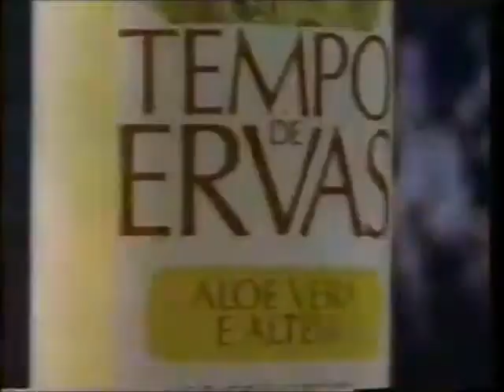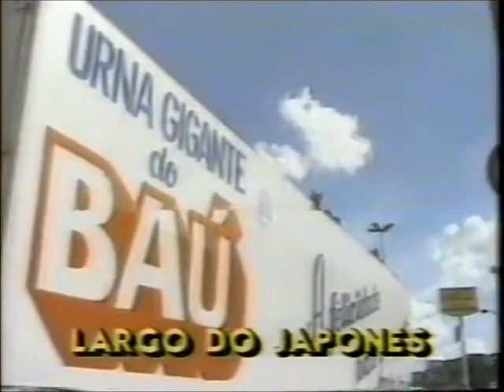Intervalo SBT - Programa Silvio Santos: Nações Unidas - 01/11/1992 (2/6)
Retirado de um vídeo postado pelo canal de Thiago Tomasini, confiram agora uma série de seis intervalos comerciais do SBT de 1º de novembro de 1992 exibidos durante o "Programa Silvio Santos", que apresentava o quadro "Nações Unidas", comandado por Gugu Liberato e que naquela ocasião se enfrentaram as comunidades de Itália e Chile. Aproveitem e matem as saudades!

- Chamada "Programa de Vídeos"
- Plano Sihap
- Teaser "Cartelão do Baú"
- Casa do Pão de Queijo
- Tele Sena de Aniversário
- Mudanças A Lusitana
- Shampoo Tempo de Ervas
- Ponto Frio
- Baú da Felicidade - A Felicidade Bate a Sua Porta (locução de Lombardi)
- Chamada de Estréia "Eu Compro Essa Mulher"